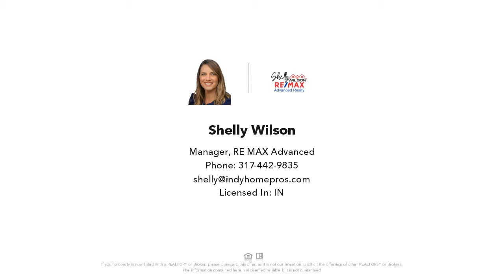502 Duffey Street, Plainfield, IN Presented by Shelly Wilson.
Contact Shelly Wilson for more information.

Don't miss this one! Terrific 2 bedrooms with 1 & 1/2 bathrooms home ready for a new owner. Real hardwood floors beneath all the carpet so envision the beauty! The bedrooms are quite large with full closets and large windows throughout the entire home. Soak in all the sunshine in the large living room with picture windows. Don't skip the basement because it has tons of potential and adds great value to this home. A/C replaced in 2020, Electrical panel updated & replaced in 2020, Roof & gutters replaced in 2018, Hot water heater replaced in 2019 and even the basement has been waterproofed so it is ready to be finished! The yard is fantastic on a corner lot in this quiet neighborhood with a mini barn included.